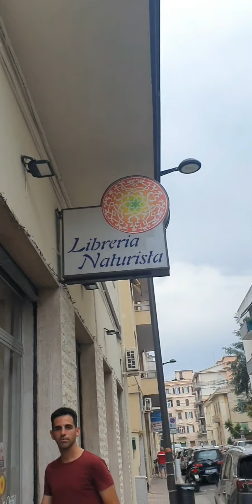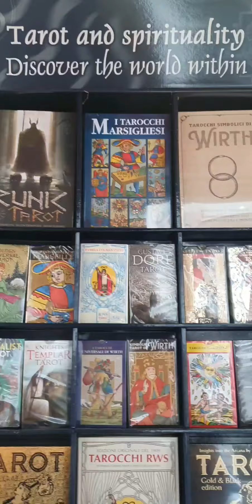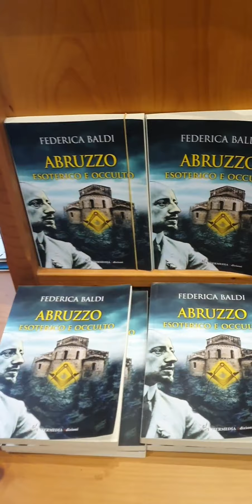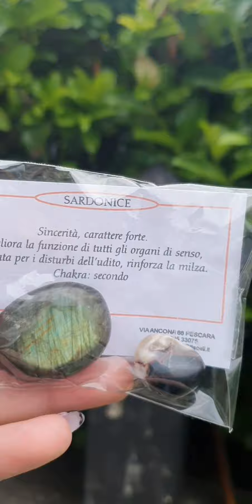VLOG. Vi porto nel mio negozio ESOTERICO preferito! Il Grimorio di Autumn 🍃💜